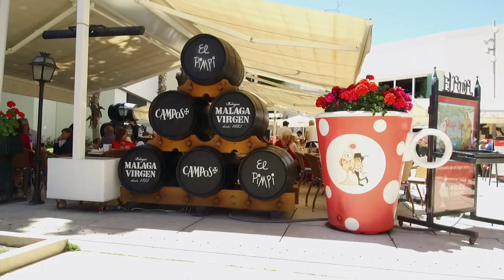Malaga, Spain - authentic-andalusia.com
Visit Malaga, One of The Best Spanish City Breaks 🇪🇸💃🏻☀️

or experience traditional Arab Baths in Hammam Al Ándalus